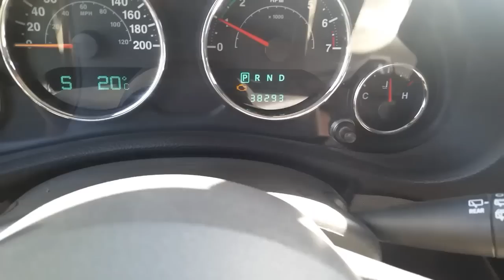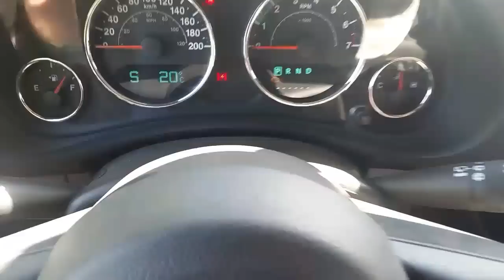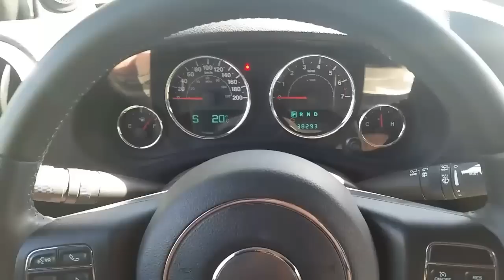How to Read Check Engine Light Codes Without a Scanner Jeep Wrangler Chrysler and Dodge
Learn what your check engine light means without the use of an obd2 scanner or any other fancy garage machines or "computers".